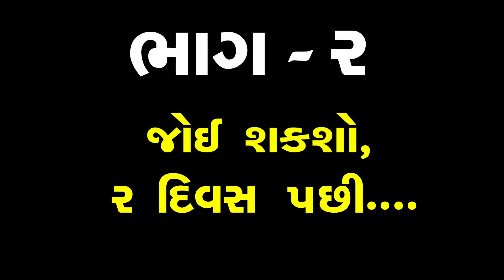જીવતાં જાણ્યા નહિ મર્યા પછી મો વાળે||Family Drama|| Short film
દુનિયા સ્વાર્થી છે એ તો બધા લોકો જાણે જ છે પણ સગા સંતાન સ્વાર્થ માટે પોતાની માં સાથે છલ કરે એ આ વીડિયો માં જોવા મળે છે. માં બધું જાણતા હોવા છતાં સંતાનો સામે જેમ તેઓ કહે તેમ કર્યે જાય છે. પણ માં તે માં બીજા વગડા ના વા. માં સાથે જે છલ કરે એના જીવન માં અફસોસ સિવાય કઈ રહેતું નથી તે દર્શાવતો વિડિયો જરૂર નિહાળો